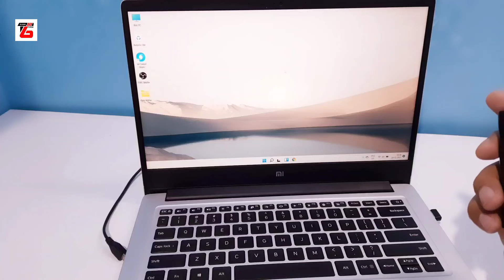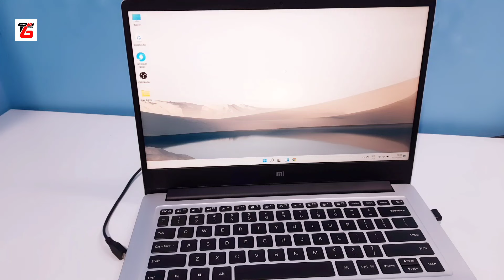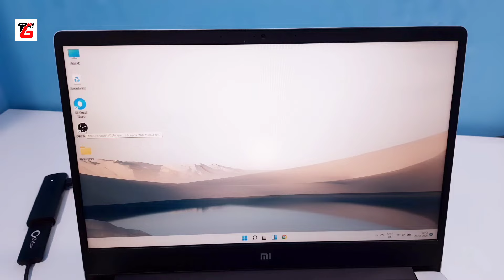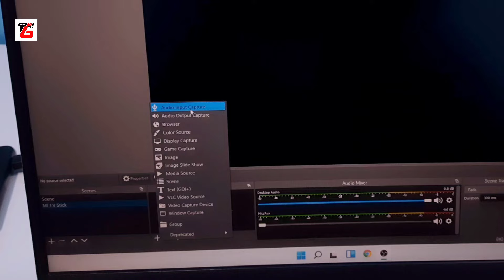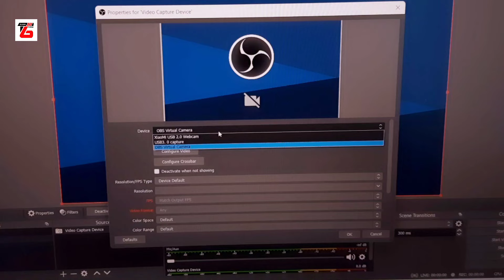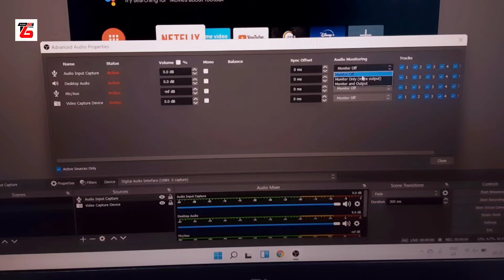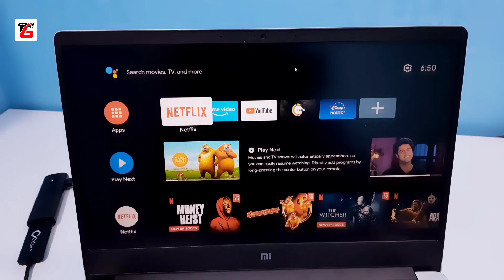How to Connect MI TV Stick to Laptop | MI TV Stick Set Up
Hello friends,
In this video, you will learn how to connect MI TV Stick with Laptop and watch live channels. To connect MI TV Stick with Laptop or Desktop, you need the following equipment:
1. Laptop or Desktop
2. OBS Studio Software
3. Video Capture Card

You can purchase Oxlaw video capture card from the link given below
Oxlaw 3.0 Video Capture Card